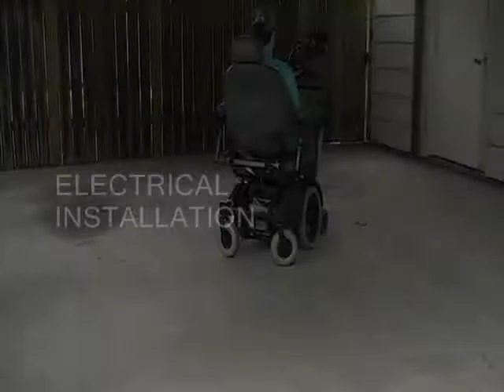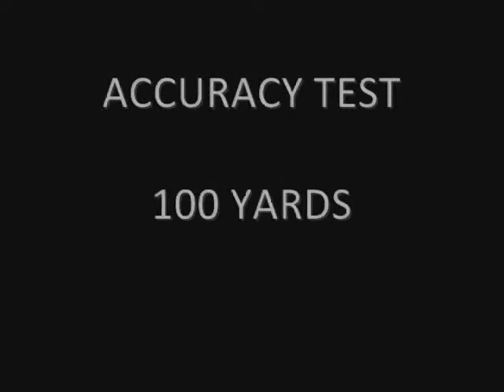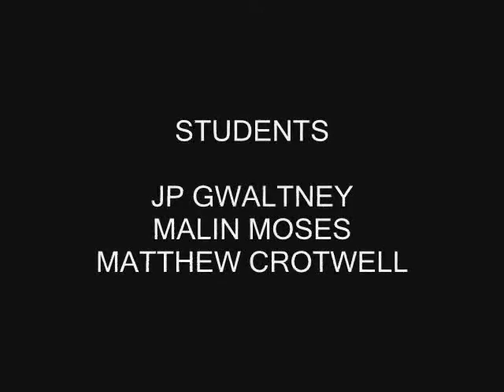Senior Design Project Demo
Gun Platform for Quadriplegic Hunters